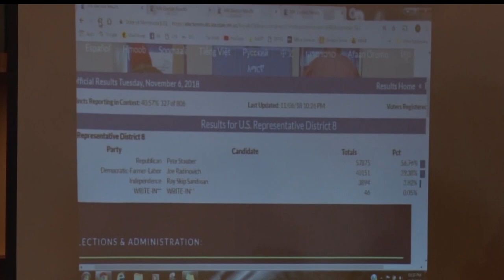Pete Stauber Beats Joe Radinovich In Race For 8th Congressional District